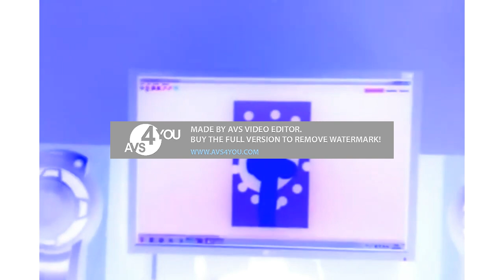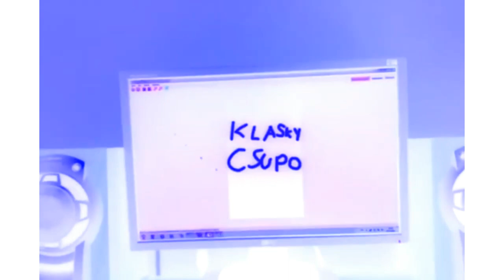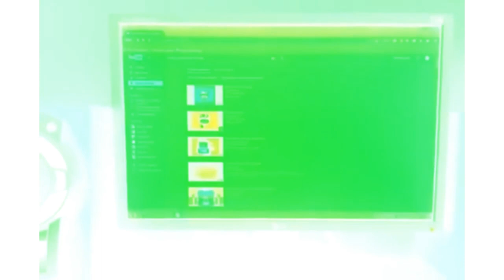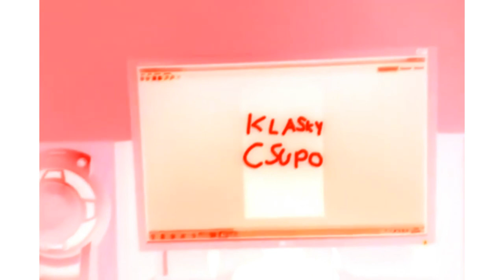horns sound, faulty computer. Autista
Vocoded Color Effects